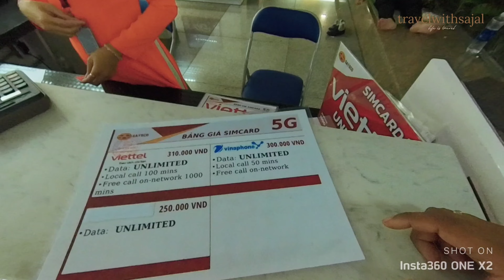কলকাতা থেকে সরাসরি ভিয়েতনাম ||ইন্ডিগো এর ফ্লাইট || Kolkata(CCU) Vietnam(SGN) 🇻🇳direct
I reached Vietnam directly from Kolkata. The flight was Indigo and site no:6E1641(A320)
KOlkata(CCU) Netaji Subhash Chandra Bose international airport To Ho Chi Minh City(SGH) Tan Nhat international airport terminal 2